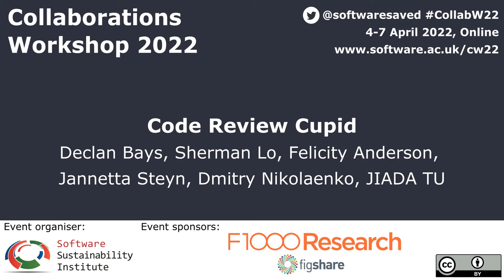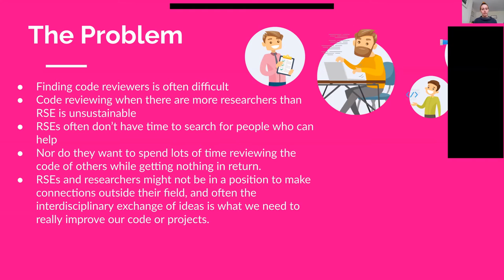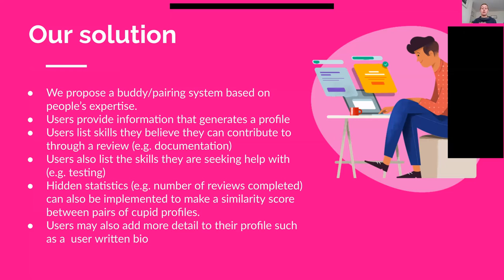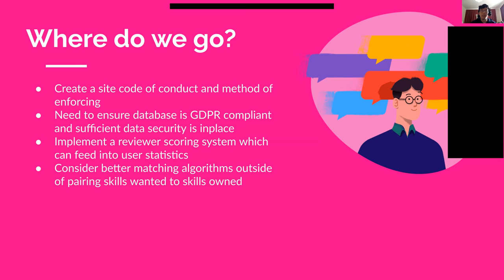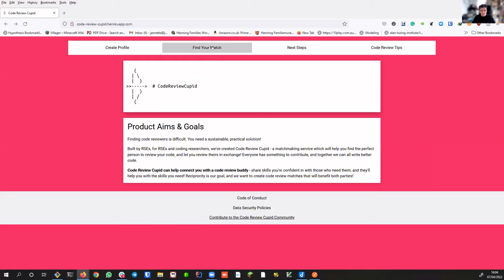Code Review Cupid - CW22 Hack Day Demo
Code Review Cupid by Declan Bays, Sherman Lo, Felicity Anderson, Jannetta Steyn, Dmitry Nikolaenko, JIADA TU on 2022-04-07